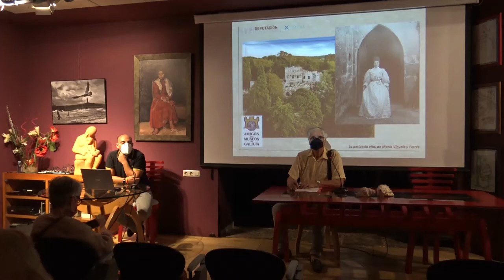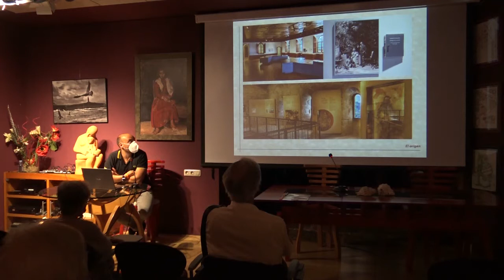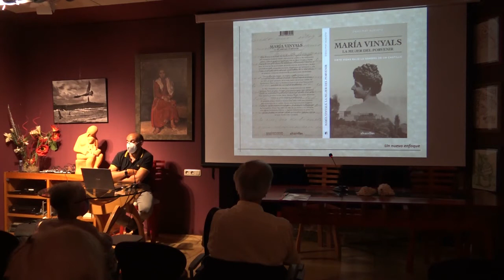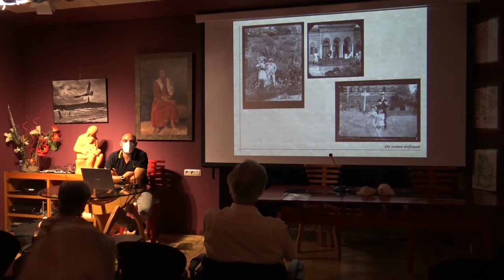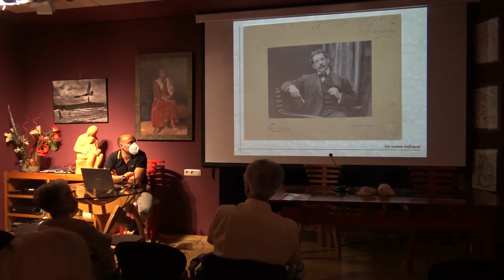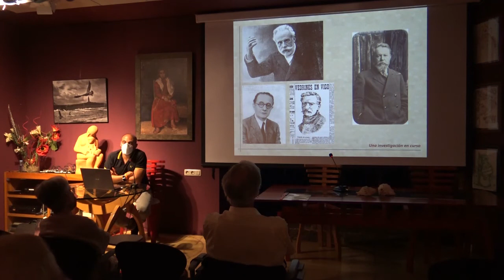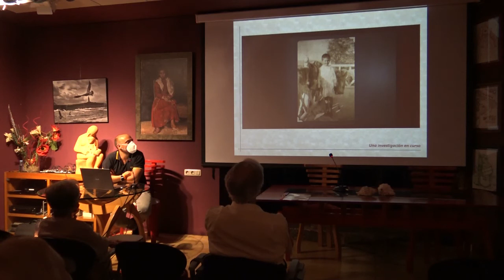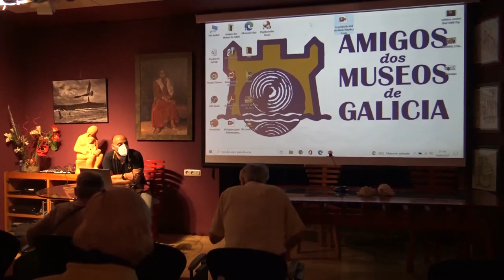Diego Piay : “UNHA ARISTÓCRATA GALEGA ANÓMALA; A PERIPECIA VITAL DE MARÍA VINYALS E FERRÉS”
O xoves 16 de setembro, tivo lugar en Portas Ártabras a conferencia do Arqueólogo e profesor da Univesidade de Oviedo, Diego Piay Augusto “UNHA ARISTÓCRATA GALEGA ANÓMALA; A PERIPECIA VITAL DE MARÍA VINYALS E FERRÉS (Castelo de Soutomaior 1875-?)"

A conferencia centrouse na vida de María Vinyals y Ferrés, cuxa vida se desenrolou entre Soutomaior, Madrid, Cuba e, en menor medida, Córdoba. Trátase dunha muller mol destacada no seu tempo, e a ela debemos dous libros (El Castillo del marqués de Mos en Soutomaior, 1904 e Rebelión, 1905); un de historia, todavía de referencia obligada; e o otro unha novela de carácter autobiográfico que mostra a resistencia dunha muller os condicionantes da época que lle tocou vivir). Ademais, publicou numerosos relatos curtos, contos, e multitude de artigos na prensa. Destacan os seus traballos sobre a educación, e o feminismo, mais non poden esquecerse outros aspectos como a emigración, a sociedade, a economía… A súa increíble formación (falaba cinco idiomas), proporcionoulla o seu tío (o marqués de la Vega de Armijo, que chegou a ser presidente do consello de ministros) e o seu carácter indómito, fan dela unha figura esencial para comprender o xurdimento do movimento feminista en España, pero tamén a súa defensa da educación da muller, como medio para lograr a súa emancipación. Era, ademais, unha grande conferenciante, como demostran os extractos das súas disertacións en Madrid, Pontevedra ou A Coruña, e o éxito de cada un delas, recordado las noticias de prensa da época. É necesario indicar tamén, que María Vinyals naceu aristócrata, pero acabou por pasar unha grande necesidade, descoñecéndose a data da súa morte e o lugar de defunción. O seu percorrido vital creo de experiencias é, sen dúbida, fundamental para coñecer a súa obra, sendo necesario resaltar que nunca deixou de defender os seus ideais a pesar das suas circunstancias, que acabaron sendo dramáticas.

"Diego Piay Augusto nació en Pontevedra en 1979. Tras obtener la Licenciatura en Historia con las especialidades de Arqueología e Historia Antigua, se convirtió en doctor por la Universidad de Santiago de Compostela en el año 2016 con una tesis titulada El Priscilianismo. Arqueología y Prosopografía: Estudio de un movimiento aristocrático en La Gallaecia Tardorromana que obtuvo la calificación de sobresaliente cum laude, con mención internacional, y fue galoneada con el premio especial de doctorado (otorgado en 2019). En ella se recogían sus conclusiones tras más de quince años de investigación. La tesis fue publicada en la prestigiosa editorial italiana L'Erma di Bretschneider en el año 2018, y en la actualidad se encuentra ya en los fondos de bibliotecas de Australia, África, las principales universidades estadounidenses (Yale, Stanford, Princeton, etc...) y Europa (Alemania, Italia, Francia, Gran Bretaña, España, Austria...). En el año 2019 publicó su libro Prisciliano. Vida y muerte de un disidente en el amanecer del Imperio Cristiano, en Ediciones Trea que supuso la llegada a las librerías de la primera biografía histórica sobre esta apasionante figura histórica, y del cual en la actualidad se han distribuido ya más de 400 copias. Desde el año 2018 es profesor de Historia Antigua en la Universidad de Oviedo, y desde hace más de veinte años trabaja como arqueólogo, habiendo dirigido intervenciones en yacimientos de diversa cronología, y habiendo participado en las excavaciones de lugares tan emblemáticos como Pompeya (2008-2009) o Piazza Armenia (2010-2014). De su actividad como investigador dan cuenta numerosos artículos publicados en revistas nacionales e internacionales (Alemania, Italia, Francia, Bélgica...), en los cuales las fuentes arqueológicas han tenido siempre un papel protagonista. De reciente publicación es el volumen titulada "Piazza Armerina: Scavi 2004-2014", en el que ha contribuido con un artículo sobre las excavaciones en las termas meridionales de la villa romana más famosa del mundo. Los resultados de sus investigaciones han sido también conocidos gracias a la participación en congresos nacionales e internacionales, habiendo disertado recientemente sobre las excavaciones que dirigió en el yacimiento de Alobre en Agrigento (mayo 2017), sobre las villas tardorromanas en Bologna (marzo 2016), o sobre el priscilianismo en Palencia (noviembre 2018). Además es miembro del CISEM (Centro for Studies on Late Antiquity Housing in the Mediterranean). El libro María Vinyals: La mujer del porvenir. Siete vidas bajo la sombra de un castillo (2019) que se aleja de las inquietudes históricas y científicas habituales del autor y que ha sido publicado también en lengua inglesa ("The woman of the future. Seven Lives under the shadow of a Castle"), surgió de la necesidad de aproximar al público los resultados de la profunda investigación que se llevó a cabo durante el Proyecto de Musealización del Castillo de Soutomaior, promovido por la Diputación de Pontevedra."